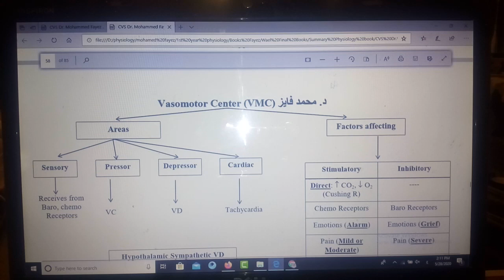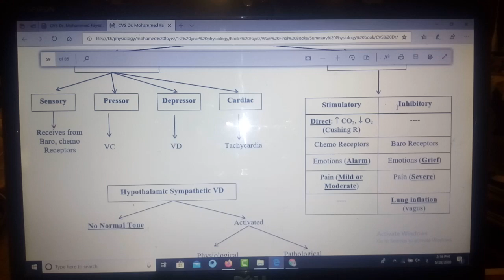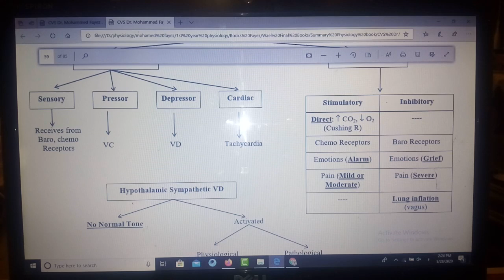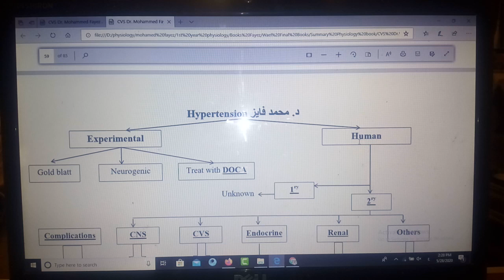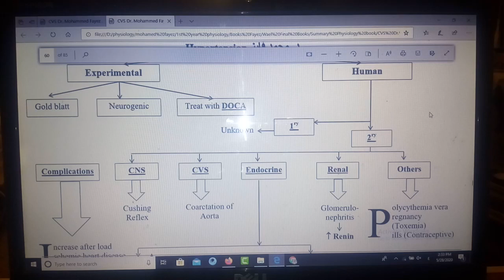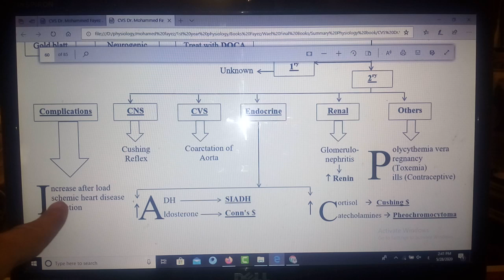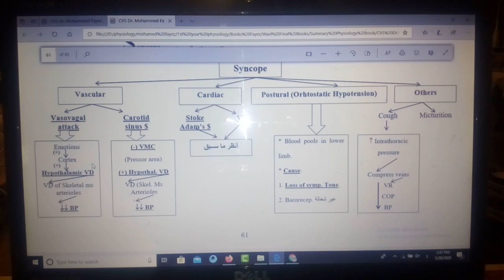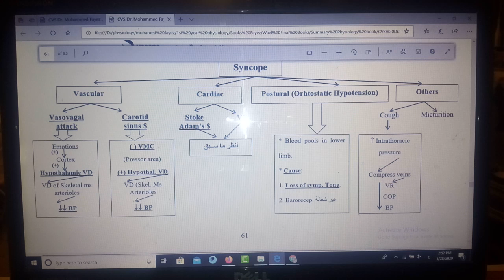Mind Maps Physiology CVS (Vasomotor center, Hypertension, Hypotension and Syncope), Dr Mohamed Fayez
Mind Maps Physiology CVS